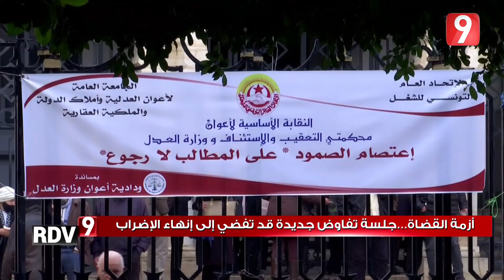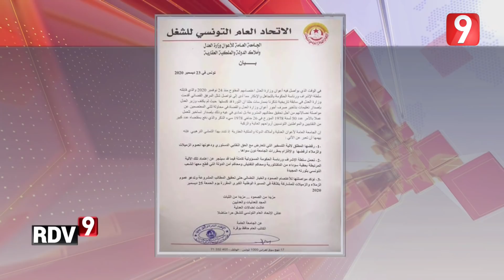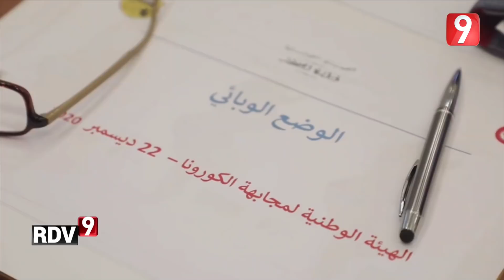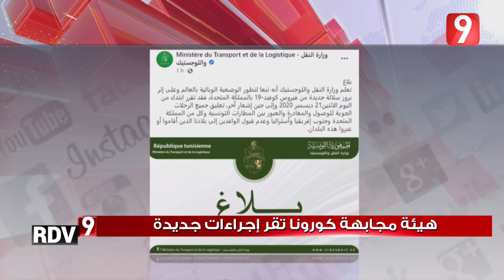Rendez Vous 9 S03 - Ep72 P02